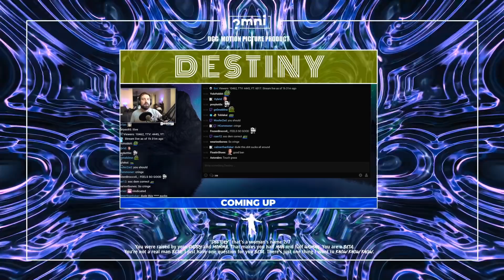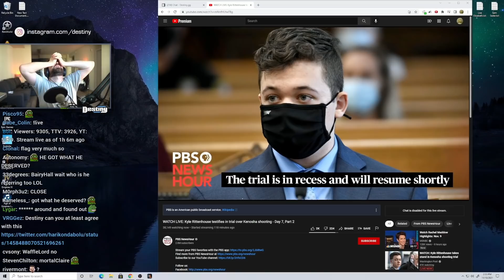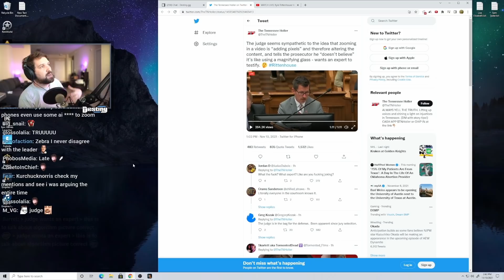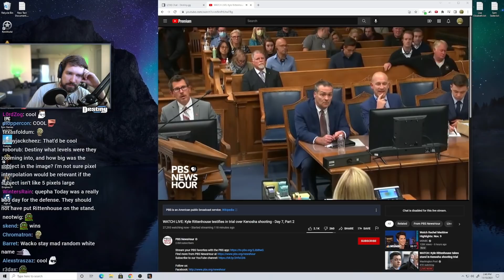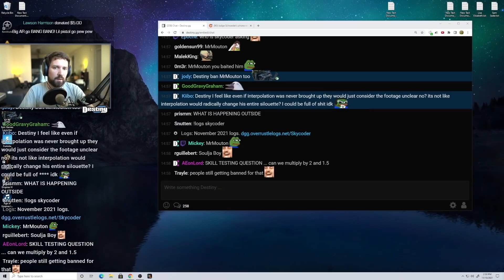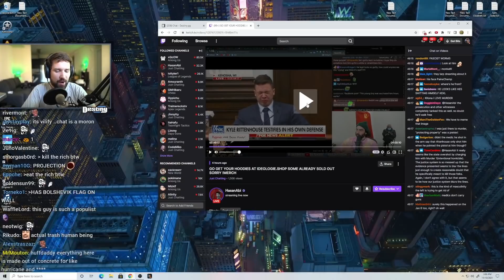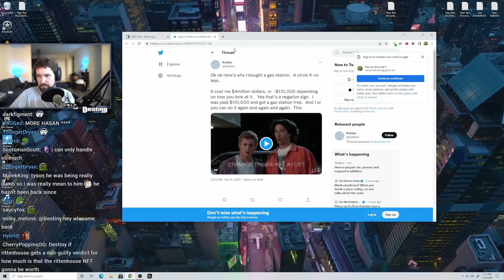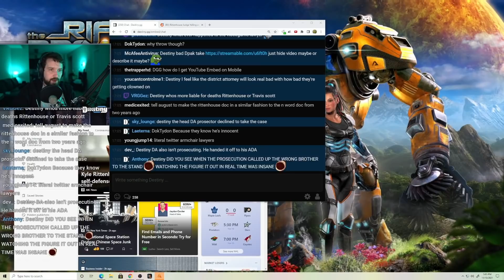"RITTENHOUSE WALKS COS HE'S WHITE" - Hasan's Hot Take Triggers Heated Destiny Rant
Destiny covers Rittenhouse's trial cont'd and reacts to Hasanabi's take on why Rittenhouse walks.